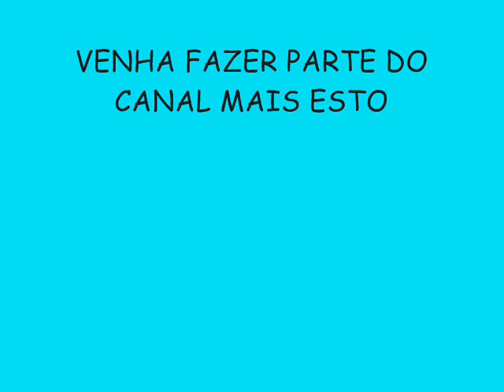BANDA D'LOOK VERÃO 2015 LANÇAMENTO - JÁ PEGUEI A SUA AMIGA